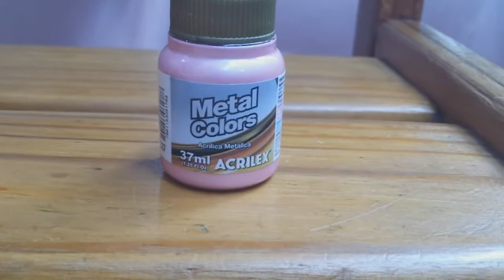Princess Serenity Figuart Zero Chouette - Original x Bootleg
FINALLY ANOTHER VIDEO
Original x Bootleg...
so...at this time, the bootleg is VERY VERY PERFECT!
China wins this time...